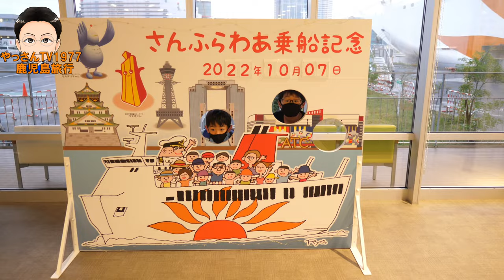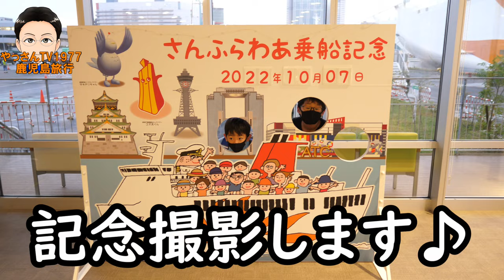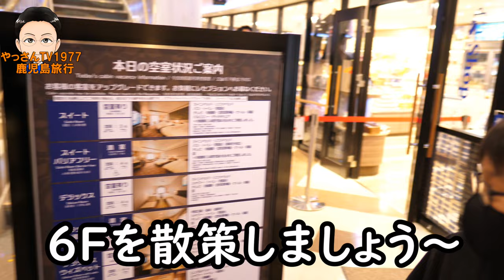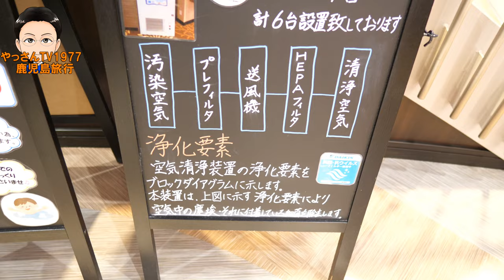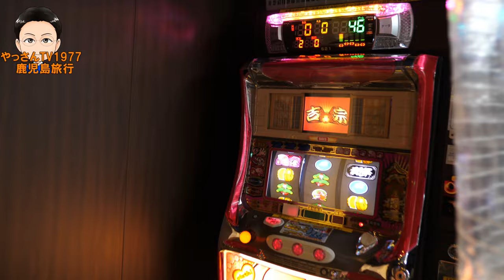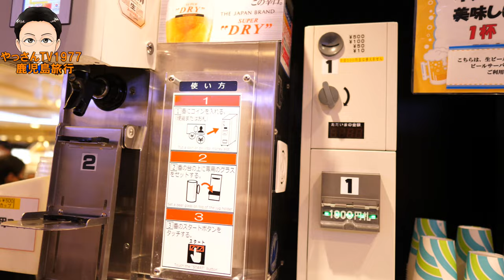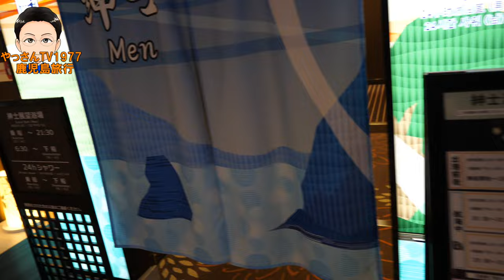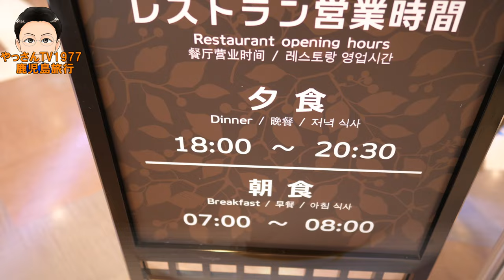【初体験】初めてのフェリー"さんふらわあ"はどんな船？！家族で行く鹿児島旅行！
【提供】
観光かごしま大キャンペーン推進協議会（鹿児島県観光・文化スポーツ部PR観光課国内誘致係内）
1本目の動画はこちら

２０２２秋！！
フェリーさんふらわあ"さつま"に乗船し初めての鹿児島県へ家族旅行！！
今回は鹿児島県の大隅半島を中心に観光させて頂きました。

航路：大阪南港～鹿児島志布志港
船名：さつま
客室名：デラックスルーム

初めての船旅か快適！
まるでホテルのようで最高ヽ(^o^)丿

以下、今回の動画で紹介させて頂きました大隅の観光スポットになります。
①大崎町：ふれあいの里公園

⑩曽於市：フォレストアドベンチャーおおすみ

鹿児島旅行1本目の動画はこちら⬇︎
①【鹿児島旅行】船旅"さんふらわあ"で行く！自然豊かな大隅半島へ！

【使用機材】
Panasonic LUMIX GH5

RODE Microphones ロードマイクロフォンズ Wireless GO II ワイヤレスマイクシステム WIGOII